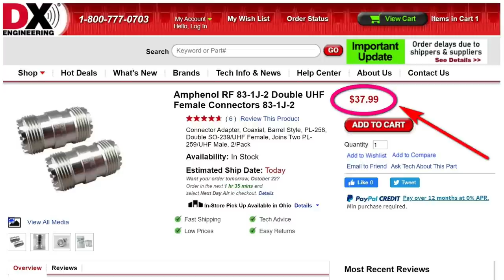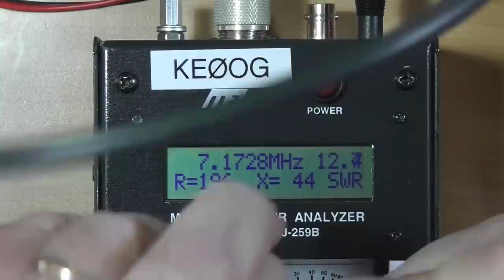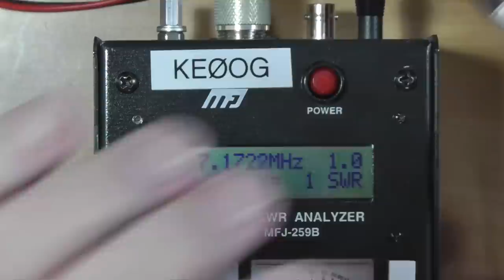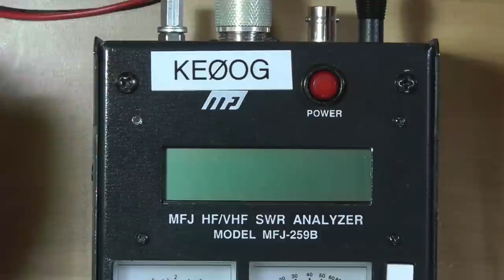The Humble Barrel Connector (#308)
The humble barrel connector can be used to hook pieces of coax together and has very little effect on SWR.